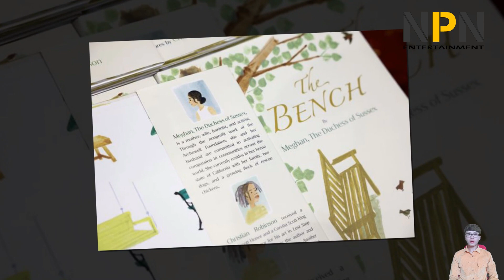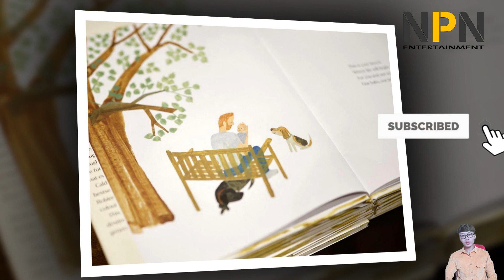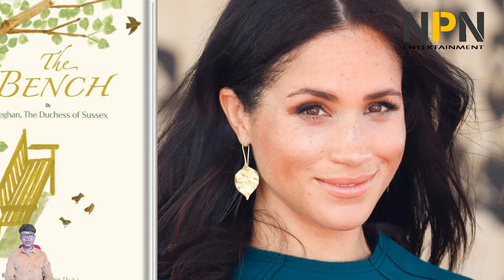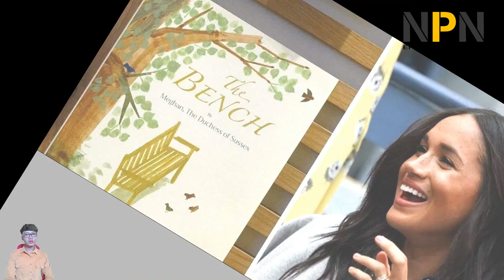Meghan says son Archie's adorable reaction to her new book The Bench | NPN Entertainment